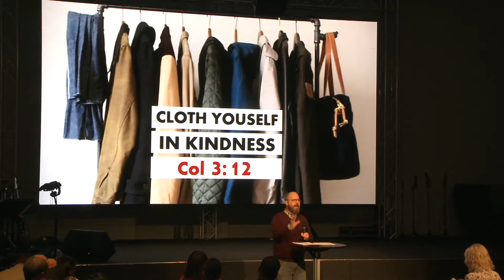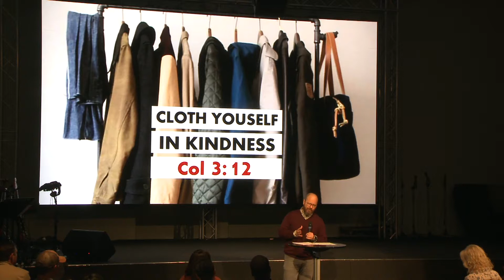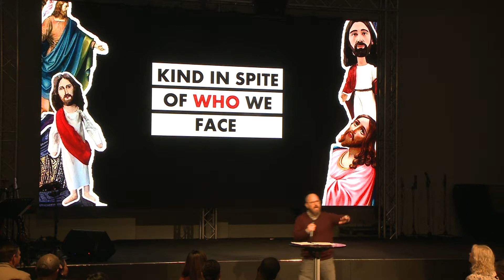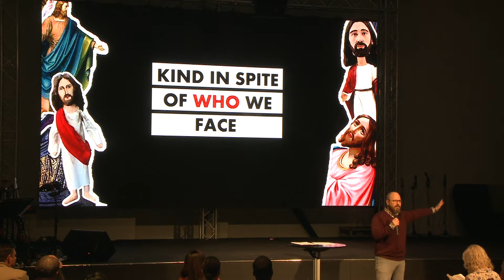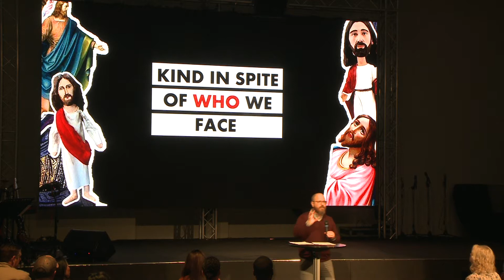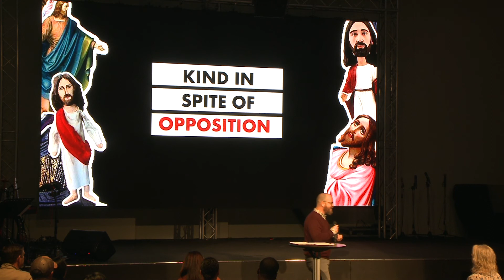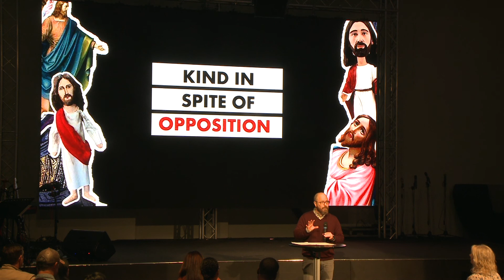Real Jesus stand - With Pastor Justin Reid Part 4